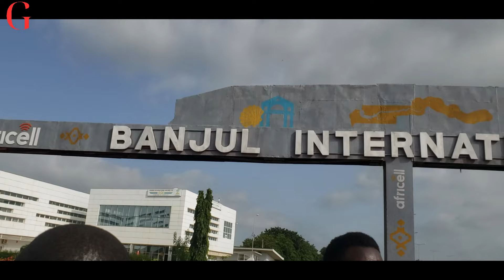Mighty UDP on Happiness move